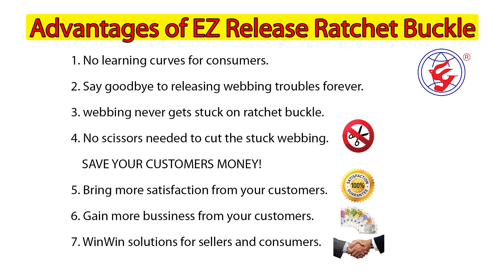How to Use Best EZ Release Ratchet Cargo Lashing Tie Down Straps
[EZ LOAD] How to Use EZ Release Ratchet Straps & Ratchet Tie Down

"NEVER GETTING TROUBLES WITH RELEASING WEBBING ANY MORE"

1. No learning curves for consumers.
2. Say goodbye to releasing webbing troubles forever.
3. webbing never gets stuck on ratchet buckle.
4. No scissors needed to cut the stuck webbing.
    SAVE YOUR CUSTOMERS MONEY!
5. Bring more satisfaction from your customers.
6. Gain more bussiness from your customers.
7. WinWin solutions for sellers and consumers.
8. Easy Release Ratchet Tie Downs Are Designed Because Webbing  Strap Got Stuck in Their Ratchet

Available Size: 1 Inch, 1-1/2 Inch, 2 Inch, 3 Inch, 4 Inch

    (A)
          1 Inch Light Duty: 1500 LBS / 680 KGS
          1 Inch Heavy Duty: 3300 LBS / 1500 KGS
    (B)
          1-1/2 Inch Light Duty: 4400 LBS / 2200 KGS
          1-1/2 Inch Heavy Duty :6600 LBS / 3000 KGS
          2 Inch Heavy Duty: 11000 LBS / 5000 KGS
          2 Inch Light Duty: 4400 LBS / 2000 KGS
    (D)
          3 Inch : 22000 LBS / 10000 KGS
    (E)
          4 Inch : 24000 LBS / 10890 KGS

Finish(Plating) on Super EZ Release Ratchet Buckles:
1. Cr3+, Cr6+ Yellow Zinc or White Zinc Plating
2. Electro-Coating
3. Epoxy Powder Coated (in Red, Black, White, Blue, Army Green. etc)
4. Shining Chrome

Material:
1. Carbon Steel with Heat Treatment
2. Regular Steel
3. 304 Stainless Steel ONLY (No Low Quality 200 or 400 Series Stainless Steel)

High Resolution E-Catalog Download(Please Choose Either One Link)

===The Most Innovative Cargo Control Products Supplier===

**About Our Best Products** (All Products are with Instructions)
   1. Patented EZ Release Ratchet Straps for Vehicle Transportation or Car Dolly
        (Wonderful for Axle Tiedown Purpose because No Yanking Webbing Anymore)
   2. Patented Smart Retractable Ratchet Tie Down Straps with Polyester Webbing (not Nylon Webbing)
   3. Cargo net for Securing Loads
   4. Patented Retractable Tow Strap with Polyester Belt
   5. Rope Ratchet / Rope Tie Down for Canoe & Kayak
   4. Custom-Made Motorcycle Tie Down Straps with D Ring (Load Strap)
   5. Patented Retractable Utility Trailer Tie Down with Ratcheting Function (Excellent for Tiedown Snowmobile )
   6. 4" 100 mm Patented Heavy Duty EZ Release Ratchet Lashing Straps (Super Quick Release Function)
   7.  Patented Pick-Up Truck Tie Down Anchor (Truck Bed Anchors are also available)
   8.  Patented all Steel Made Cam Buckle (100% Guarantee, No Porosity)
   9.  Patented 304 Stainless Steel Boat Tie Down
   10. Durable Car Tie Down Accessories (Also for Hauler)
   11. Patented Retractable ATV Tie Down System (Hooks with Keeper)
   12. Tarp Straps
   13. Retractable Stake Pocket Tie Downs
   14. 1", 1-1/2", 2", 3", 4" EZ Release Ratchet Buckle (25mm, 38mm, 50mm, 75mm, 100mm Super EZ Release Ratchet Buckle)
   15. 3", 4" Winch Straps
   16. Ancra & Kennedy Style Cargo Control Products (Double J Hooks, Flat Hooks, Claw Hooks, S Hooks)
   17. Transom Tie Downs
   18. Patented Ratcheting Cargo Bar (with Telescoping and Pop-Out Function)
   19. L Track Rail and Fitting (Single Stud Fitting & Double Stud Fitting)
   20. Super Heavy Duty Auto Retractable Tie Down Straps (Perfect for Tie Down Harley Davidson motorcycles)
   21. Special Aircraft Tie Down Straps and Anchor
   22.  TCS Buckles (Cam Buckle Style without Teeth )